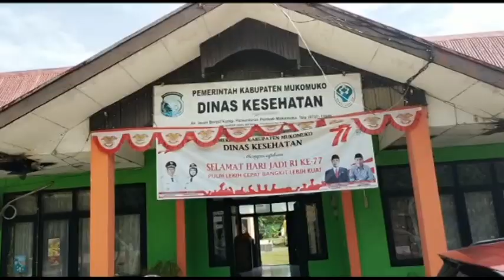RSUD Mukomuko jadi RS Rujukan KJSU KIA